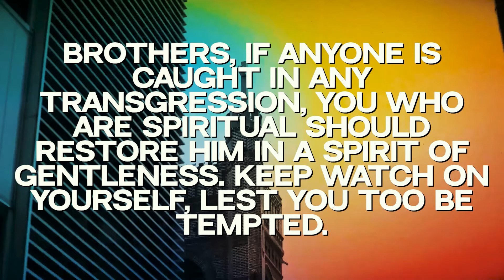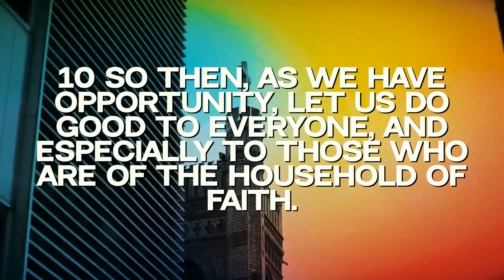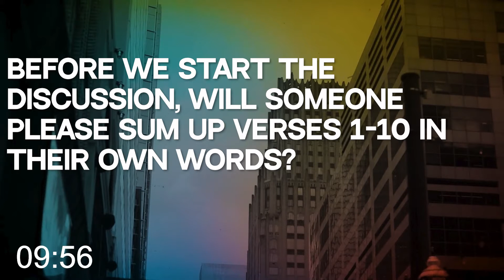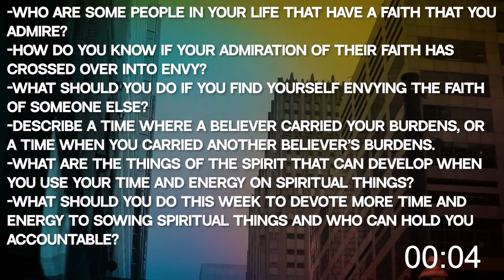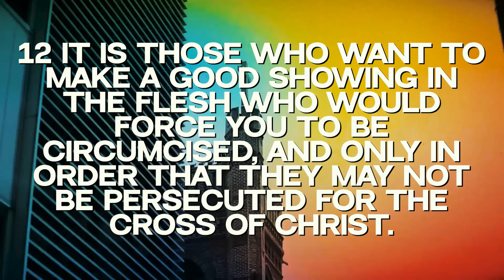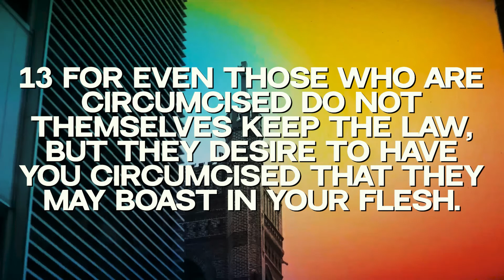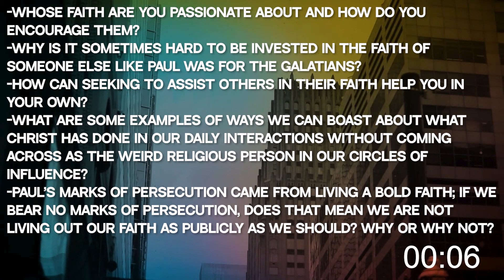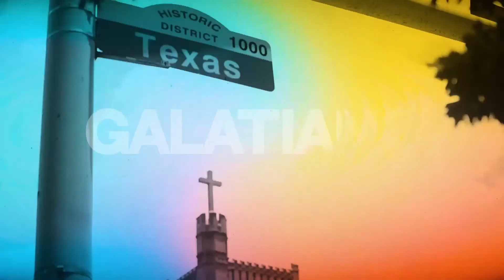Galatians: A CityRise Series // Chapter Six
This is the final session in a six part series on the book of Galatians with Bradley Edrington, our Student Ministry Associate.

This series can be used in a group or on your own. If you are viewing on your own, journal your answers during the group discussion times.

Each discussion portion is timed, but groups should feel free to pause for more time to discuss, or use the time stamps below and in the bar at the bottom of the video to skip to the next portion.

0:00- Start
0:42- Galatians Chapter Six verses 1-10
1:42-  Teaching Point 1
6:46- Discussion 1
16:48- Galatians Chapter Six verses 11-18
17:51- Teaching Point 2
25:45- Discussion 2
35:46- Galatians Recap and Wrap Up

Discussion Questions (also presented on screen)

Discussion 1

-Who are some people in your life that have a faith that you admire?
-How do you know if your admiration of their faith has crossed over into envy?
-What should you do if you find yourself envying the faith of someone else?
-Describe a time where a believer carried your burdens, or a time when you carried another believer’s burdens.
-What are the things of the spirit that can develop when you use your time and energy on spiritual things?
-What should you do this week to devote more time and energy to sowing spiritual things and who can hold you accountable?

Discussion 2

-Whose faith are you passionate about and how do you encourage them?
-Why is it sometimes hard to be invested in the faith of someone else like Paul was for the Galatians?
-How can seeking to assist others in their faith help you in your own?
-What are some examples of ways we can boast about what Christ has done in our daily interactions without coming across as the weird religious person in our circles of influence?
-Paul’s marks of persecution came from living a bold faith; if we bear no marks of persecution, does that mean we are not living out our faith as publicly as we should? Why or why not?

to learn more and let us know how we can minister to you.

to submit prayer requests.

to give financially to the work of sharing the gospel.